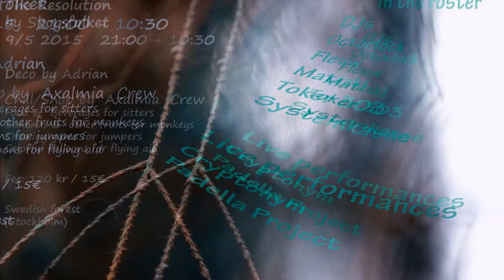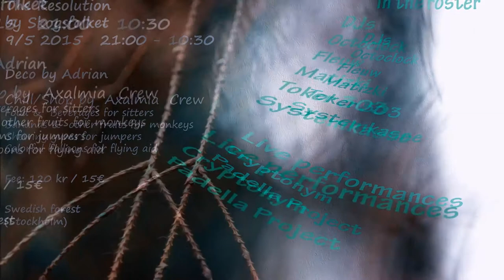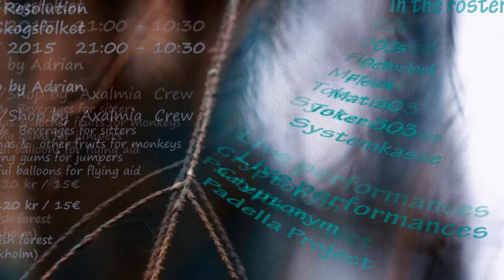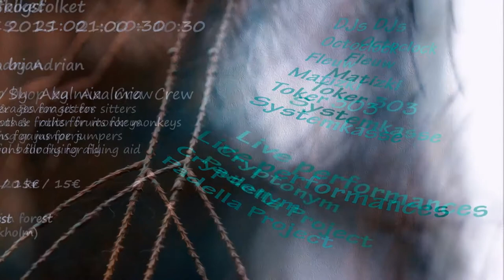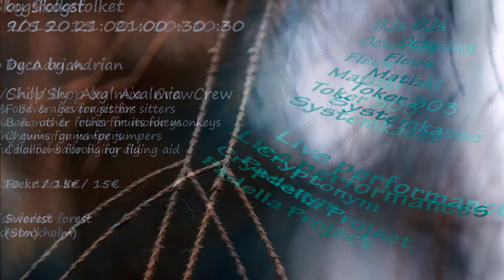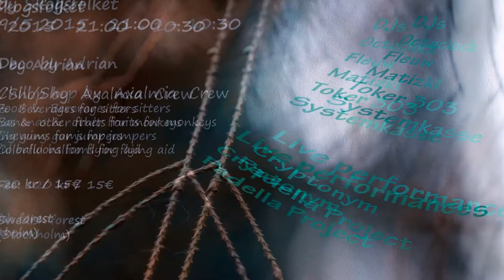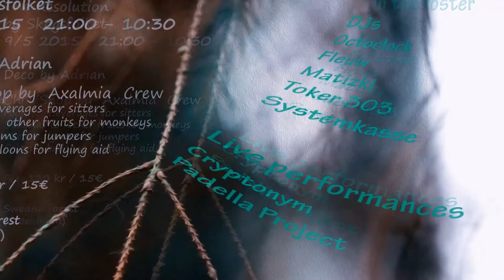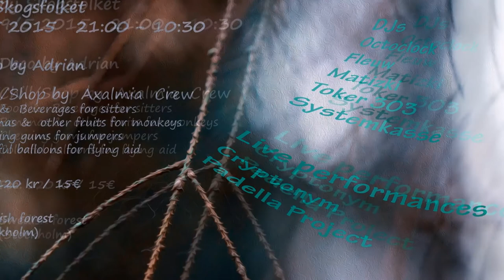Padella Project LIVE @ Thru Woods #3 Resolution 2015 05 09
Live set recorded at Thru Woods Event in Stockholm
Padella Project is me Carl BJörkegren aka Cryptonym and
Joseph Mc.Donough aka Aquatex/Inpsyghtful